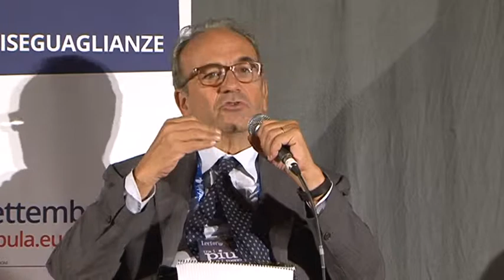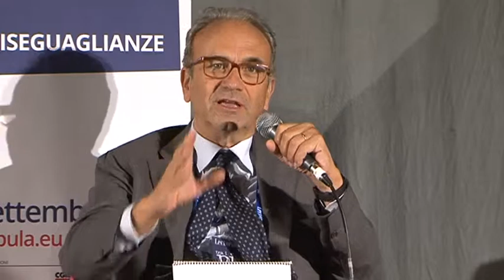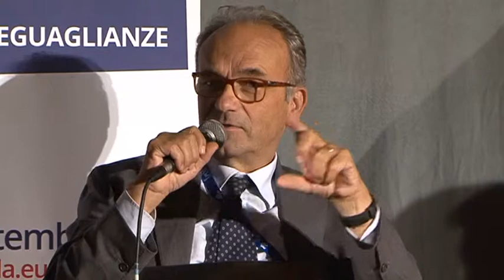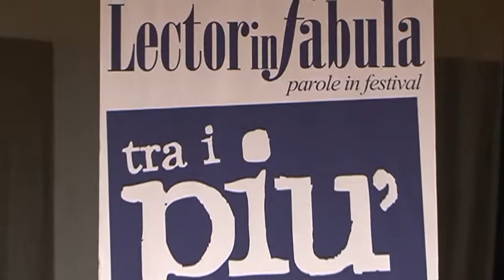RICCHEZZA E POVERTÁ - C. Borgomeo, Don V. Colmegna - LectorInFabula2013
Parole allo specchio
RICCHEZZA E POVERTÀ
L'Italia è un Paese di forti contraddizioni, dove più forte si nota la differenza tra ricchezza e povertà: da nord a sud, dalla campagna ai centri urbani, senza più molta distinzione tra italiani e stranieri. Ci accomuna, senza alcuna consolazione, il fatto che manchi una seria politica di welfare che riduca tali divari. La solidarietà, l'accoglienza, la «carità» da un lato, la consapevolezza dall'altro di ripartire dalla coesione sociale, per ridurre le distanze nei diritti di
cittadinanza, nella dignità della persona, nella istruzione, nei servizi, nella cultura della legalità.
Sono sempre di più le istituzioni e le imprese del volontariato e del "terzo settore" a rappresentare la scommessa in un futuro migliore.

Intervengono Carlo Borgomeo e don Virginio Colmegna.
Conduce Piero D'Argento.